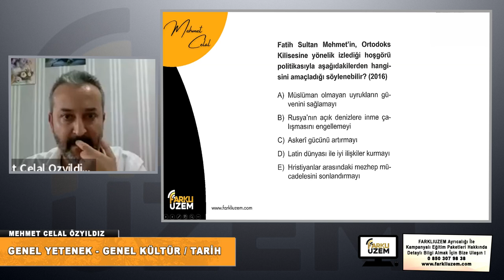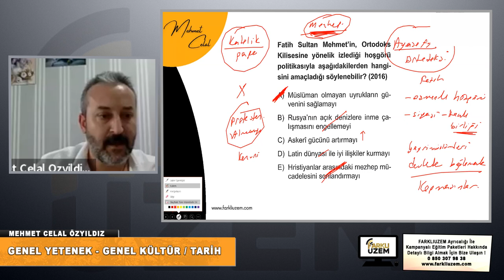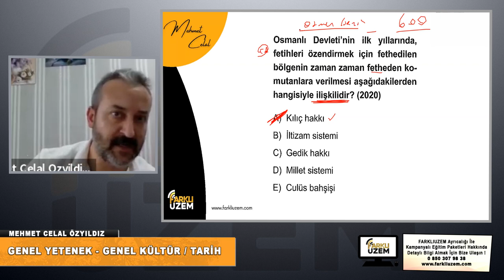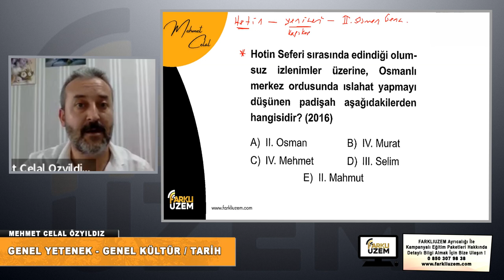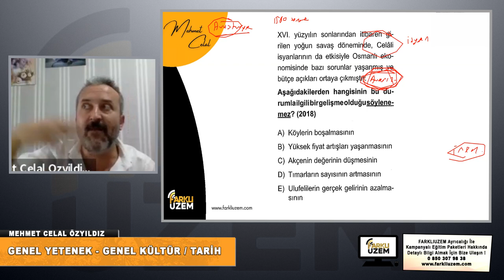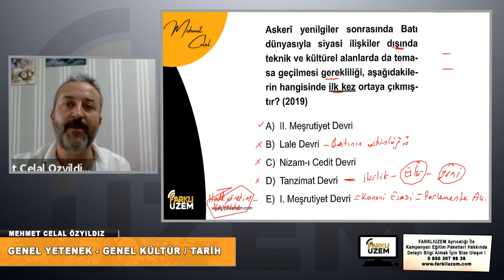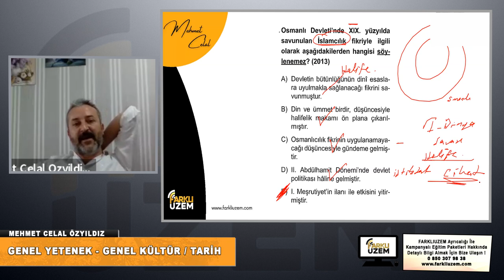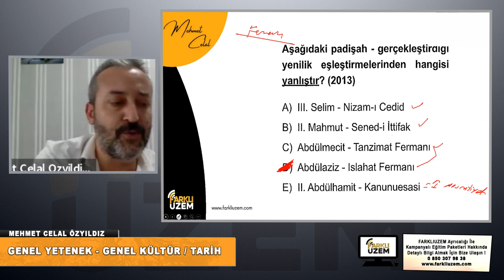Mehmet Celal ÖZYILDIZ / Soru Çözüm 3.Bölüm - KPSS (GY - GK / Tarih) Farklı UZEM